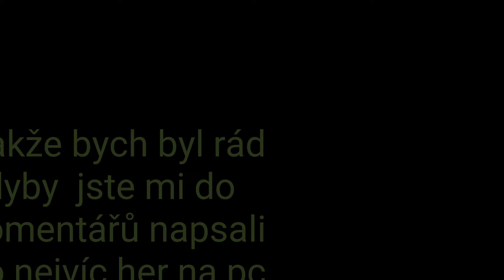Hlasujte v komentářích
Prosím dokoukejte až do konce